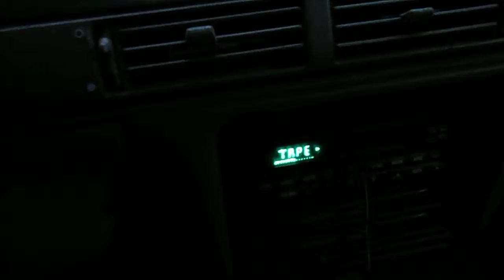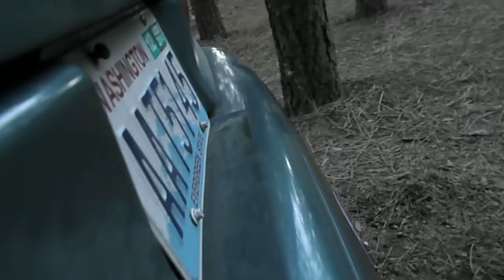1993 Ford Taurus GL sound system (not very loud)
all stock with house speakers